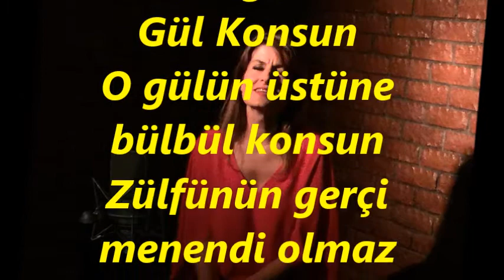Gül YAZICI-Leb-i Renginine Bir Gül Konsun Aman (RAST)R.G.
SOLİST:
*GÜL YAZICI*
VİDEOYU YAPAN
*RECEP GAYRETLİ*
GÜFTE:   AHMET RÂSİM
BESTE:   AHMET RÂSİM
USUL:   DÜYEK
MAKAM:  RAST
Leb-i Renginine Bir Gül Konsun
O gülün üstüne bülbül konsun
Zülfünün gerçi menendi olmaz
Adı amma yine Sümbül olsun .